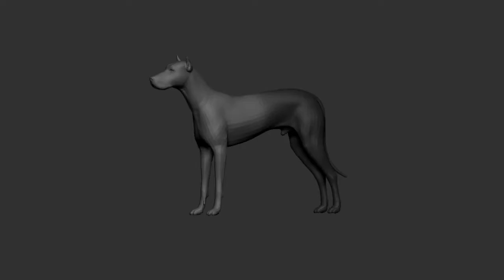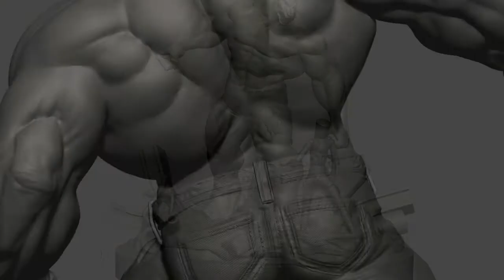DOG HULCK TIMELAPSE v01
tribute to the best software in the world for an artist, my loved zbrush, accompanied by the beautiful melody of the bond group.
total thanks :)